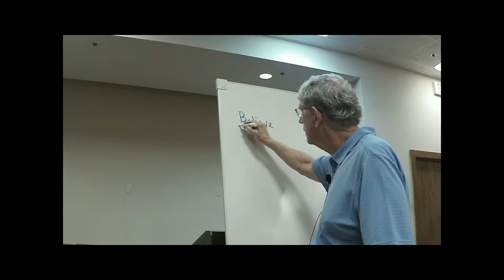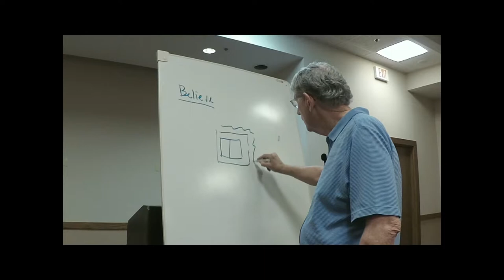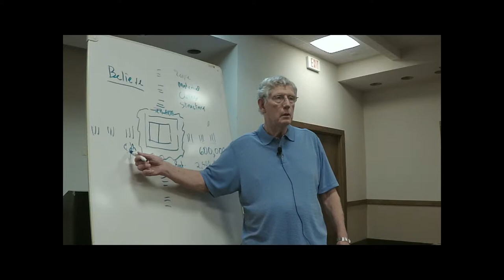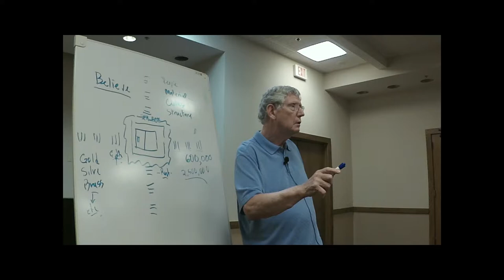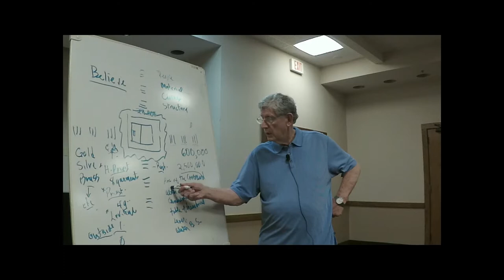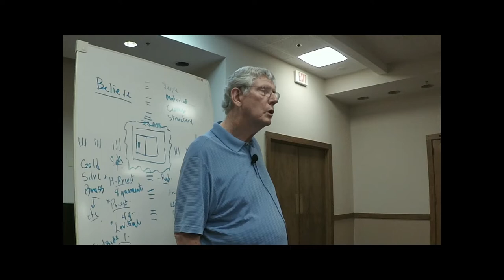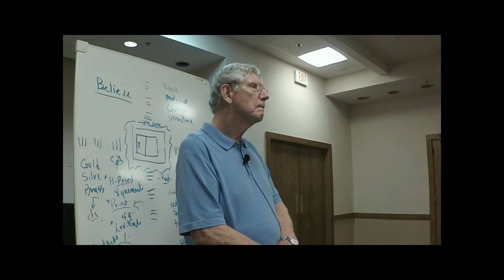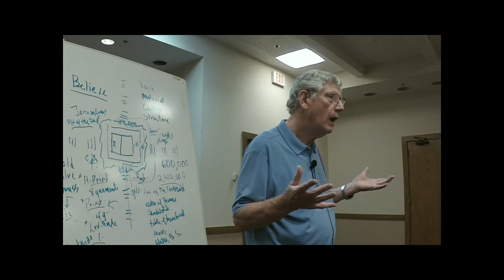Dr Ray Townsend - Relationships and the Temple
You are invited to a meeting every Tuesday at the Wyndham Hotel
10918 E. 41st St. (41st & S. Garnett), in Tulsa, Oklahoma
from 12 noon - 1:00 PM.
Lunch Buffet is available starting at 11:30 AM.
Lunch Buffet $10 (first time visit free).
Wyndham Hotel, Regency Room, North Entrance